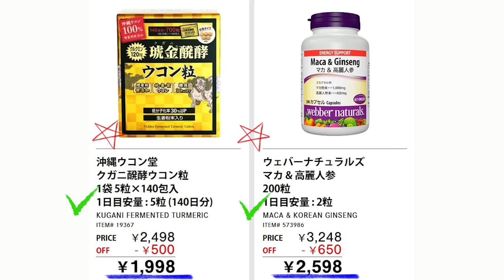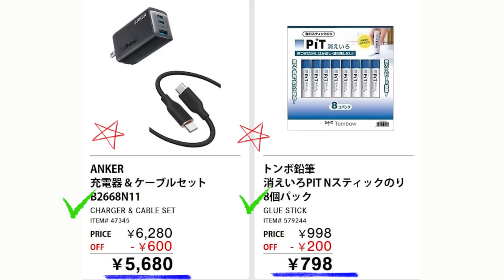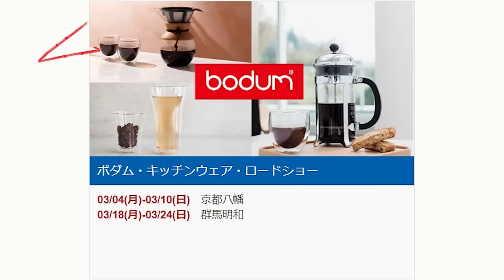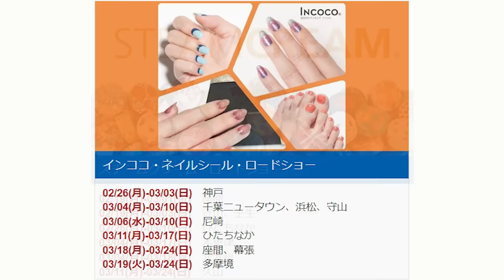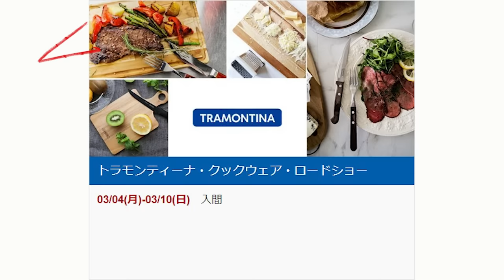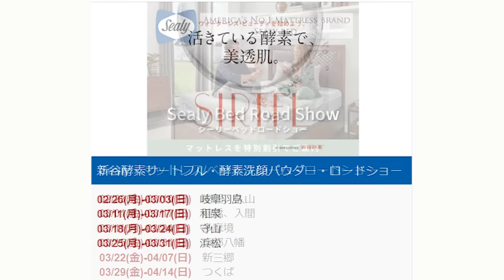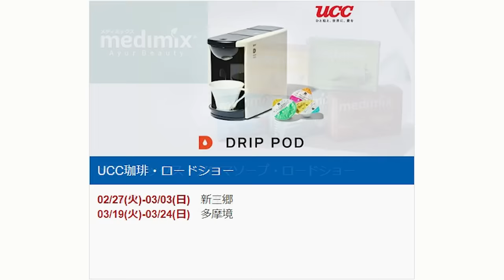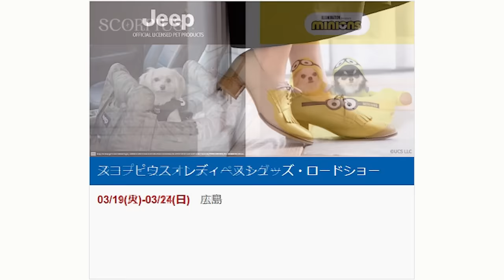【2024 03 04】コストコ magazine セール クーポン 最新 情報 【WAREHOUSE HOT DEALS】